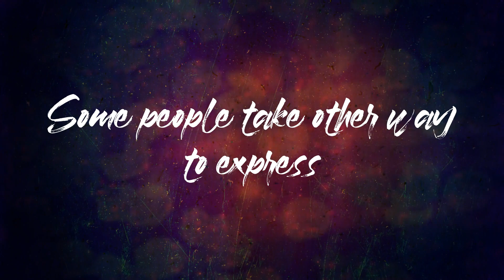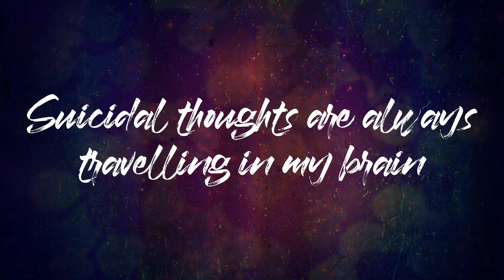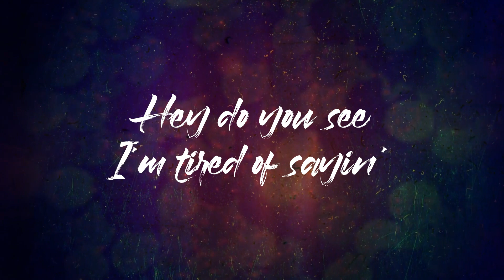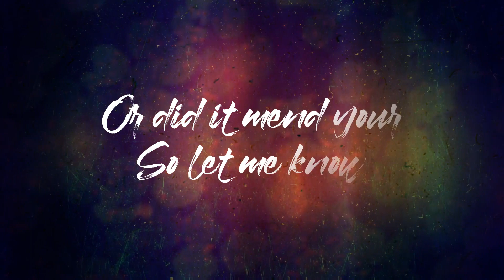Trah Fiery - Who am I(Ft. Iba) | LYRICS